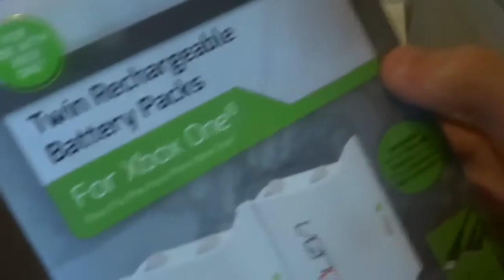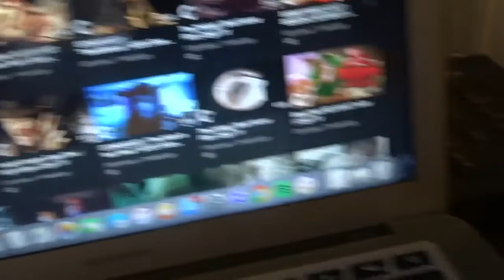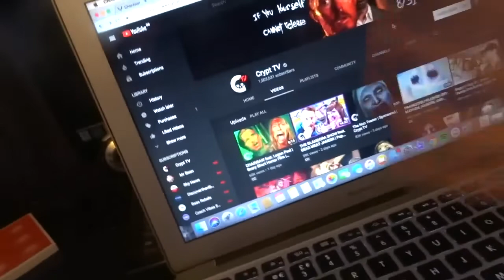REACTING TO THE MOST SCARY SHORT FILM!!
uknowitsjosh2

josh_vlogsyt